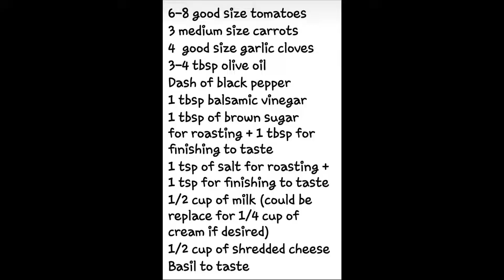Roasted Tomato Carrot Basil Soup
Easy cooking with Carla Asuaje
Ingredients:
6-8 good size tomatoes
3 medium size carrots
4 good size garlic cloves
3-4 tbsp olive oil
Dash of black pepper
1 tbsp balsamic vinegar
1 tbsp of brown sugar for roasting + 1 tbsp for finishing to taste
1 tsp of salt for roasting + 1 tsp for finishing to taste
1/2 cup of milk (could be replace for 1/4 cup of cream if desired)
1/2 cup of shredded cheese
Basil to taste